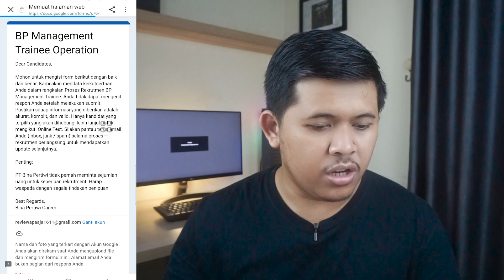BINA PERTIWI (ASTRA INTERNATIONAL GROUP) LAGI MEMBUKA LOWONGAN KERJA UNTUK SEMUA JURUSAN